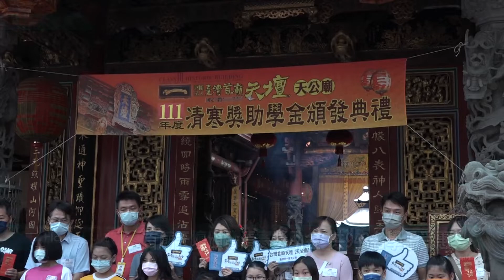公益｜首廟天壇頒發清寒獎助金 共943名學子受惠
首廟天壇第28屆清寒獎助學金 頒贈總金額達347萬7千元

台灣首廟天壇16日舉辦第28屆清寒獎助學金頒贈儀式，總計共119所學校、943名學子受惠，頒贈總金額達347萬7千元。市府副秘書長王揚智代表市長黃偉哲頒贈感謝狀予天壇，也勉勵受惠學子未來有能力時不忘回饋社會！